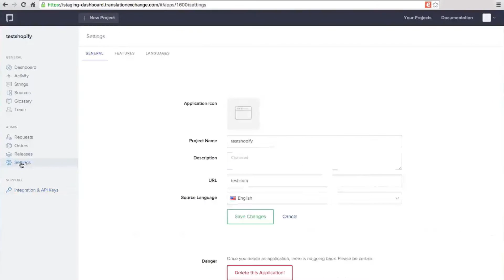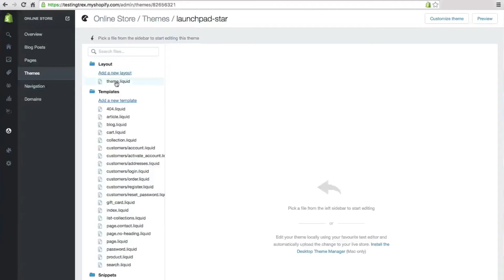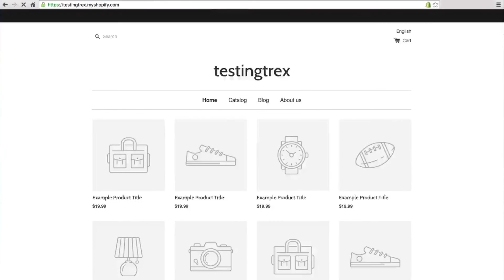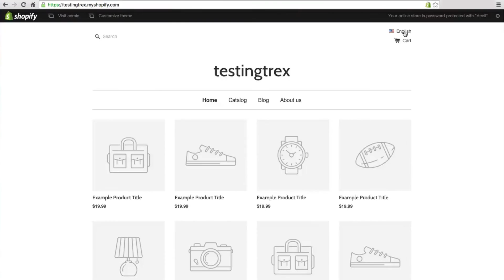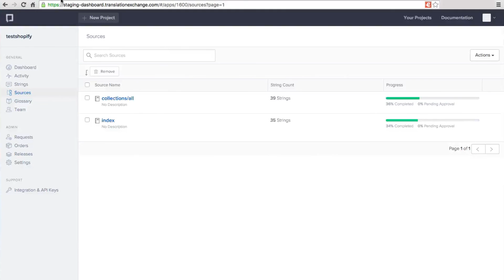Translation Exchange - Shopify Integration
In this tutorial we show you how you can translate your Shopify site to any number of languages using the Translation Exchange platform.

Please click on the time links below to quickly go to the chapter you want to view.

Shopify Integration (Intro) 0:12
Translation Exchange Dashboard 0:38
Integrating Shopify  1:06
Adding the code 1:32
Replacing Key and Token 1:40
Language Selector 1:50
Language Selector Code 2:31
Inline Mode 2:59
Underlined Text 3:25